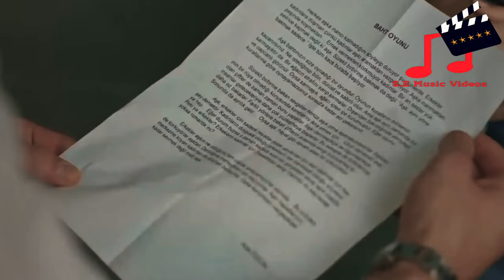اغنية حظي وامالي | بورا وادا | مسلسل لعبة الحظ